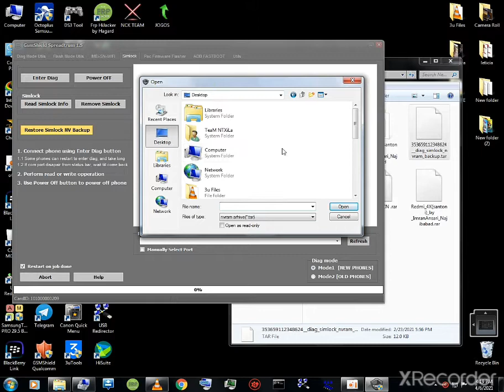Unlock Network SMART M561M3 NVRAM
A Firmware e Paga...
200MZN=3$
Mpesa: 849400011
E-Mola: 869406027/ WhatsApp pra Suporte